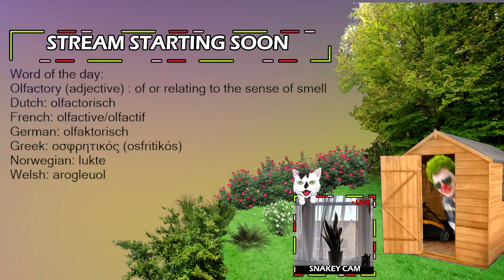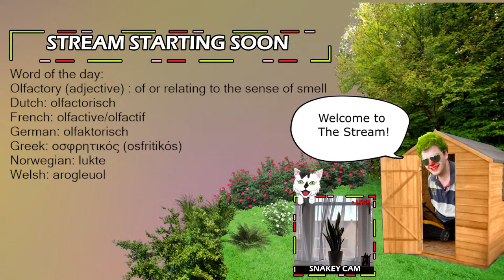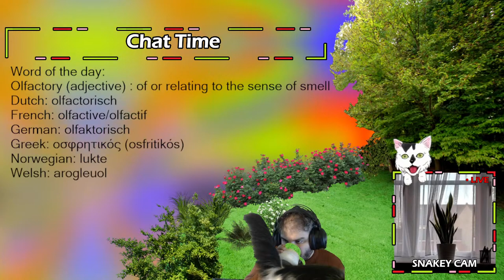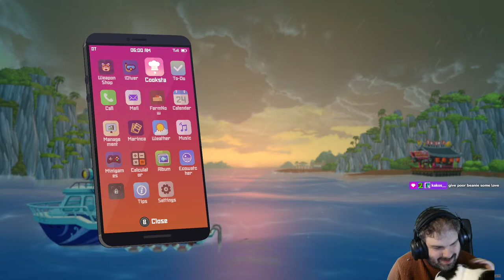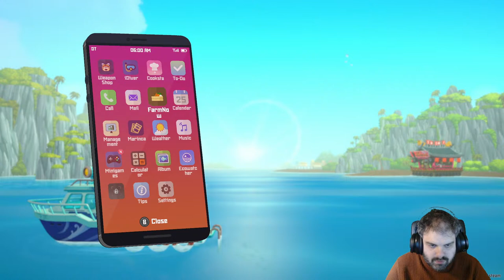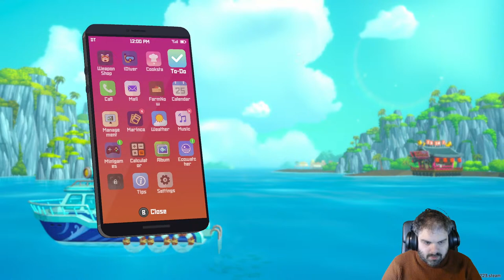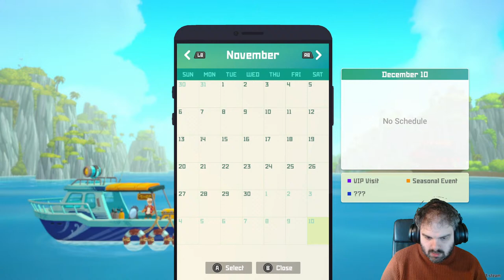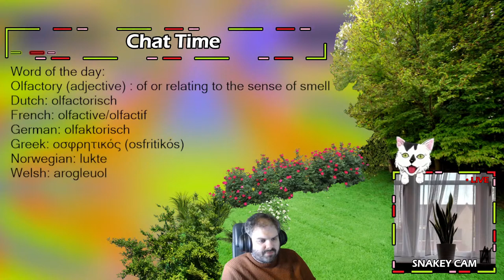Dave's Deep Dive Delight!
I am mostly focusing on Twitch chat so follow me there for the full experience!